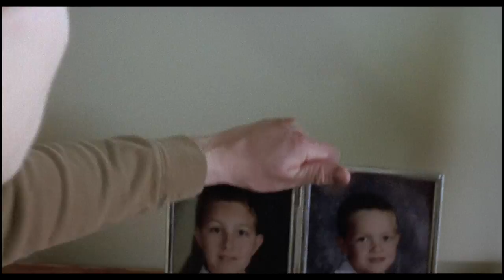Dirty Hands Opening Scene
Nancy King waits for her target to arrive home.